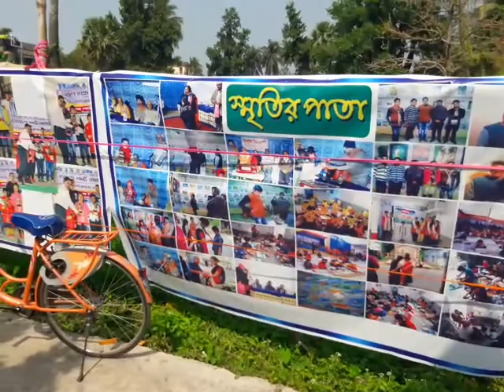Saraswati puja + Art Exhibition.. Haripal, Hooghly.. Channel